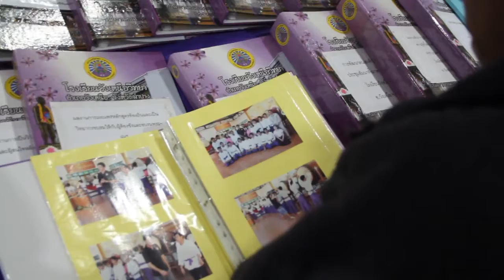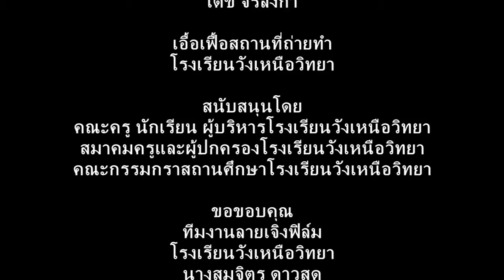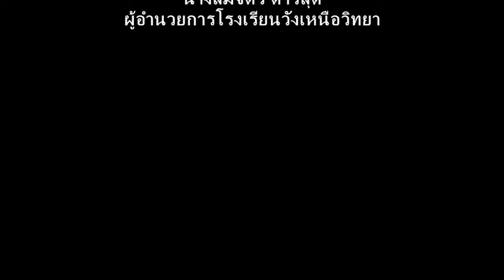HDV วัฒนธรรมสร้างสังคม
เด็กหนุ่มวัยรุ่นขณะเรียนหนังสือ เขาสนใจในกิจกรรม ควบคู่กับการเรียนหนังสือ  เขาสนใจกิจกรรมการแสดงด้านศิลปวัฒนธรรมพื้นบ้าน การทำภาพยนตร์สั้นและVTRประชาสัมพันธ์ งานทุกอย่างให้กับสถานศึกษา ทำให้เขามีชื่อเสียงเป็นที่รู้จักกันโดยทั่วไป จนกระทั่งจบการศึกษาและได้รับโควตhาความสามารถพิเศษ เข้าศึกษาต่อในระดับมหาวิทยาลัย เมื่อกลับมาเยี่ยมสถานศึกษาเดิม มาพบคนที่มีบุญคุณให้ความรู้และประสบการณ์แก่เขา ..เขาจะพูดและแสดงความคิดเห็นอย่างไร เชิญติดตามได้ จากภาพยนตร์สั้นเรื่องนี้.."รากฐานวัฒนธรรม สร้างสรรค์สังคฒ"..ได้เลย..